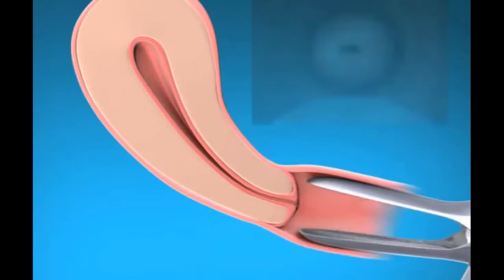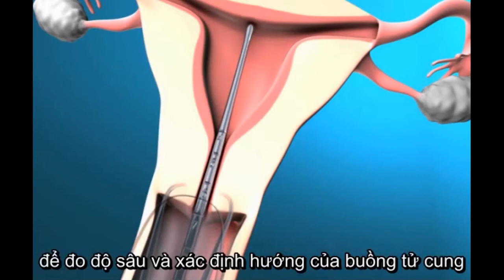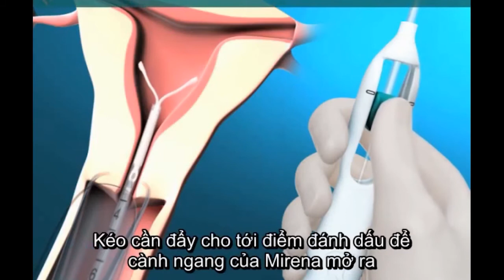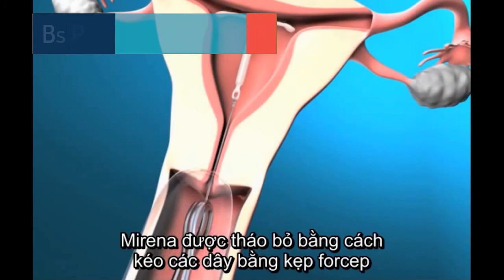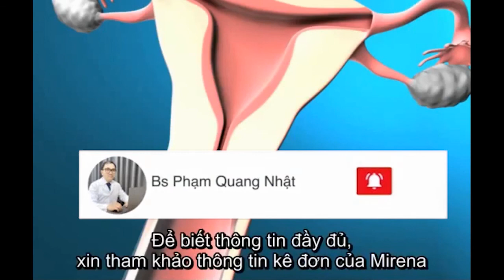#332. Mirena vòng nội tiết | Hỏi Bác Sỹ Sinh Sản